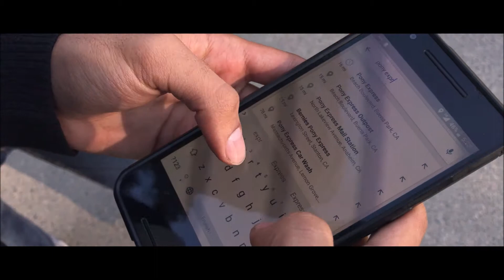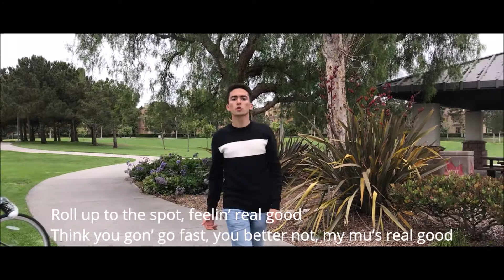Friction over Friction